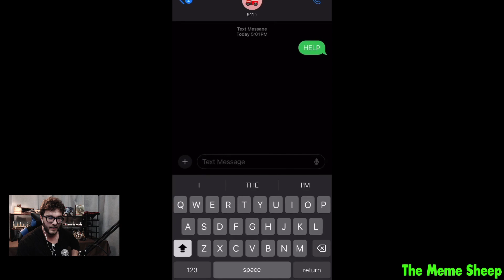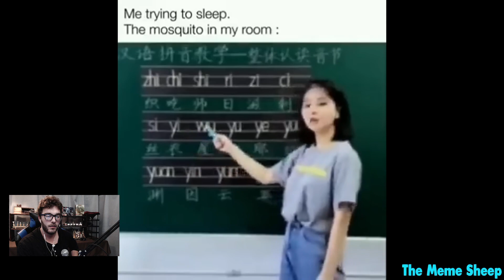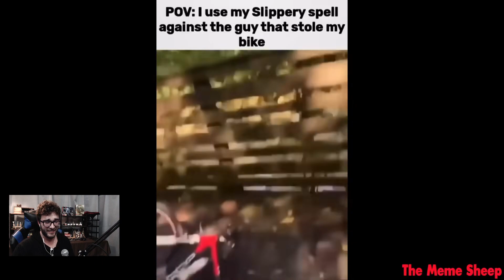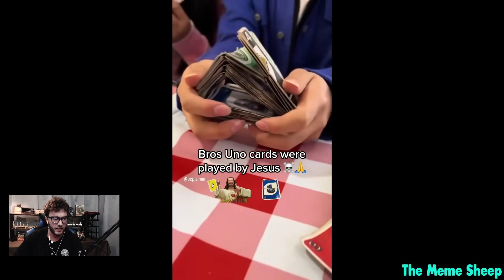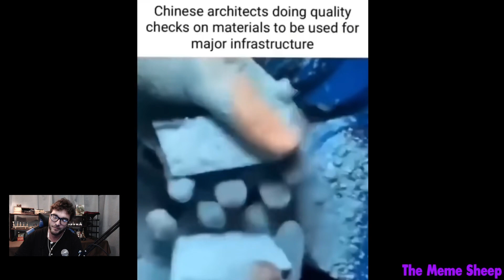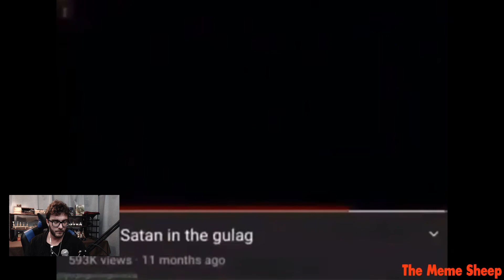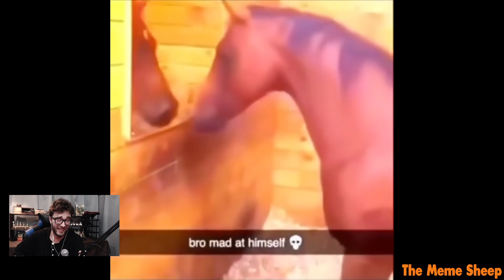These videos are cursed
A collection of funny videos that haunt my sleep.